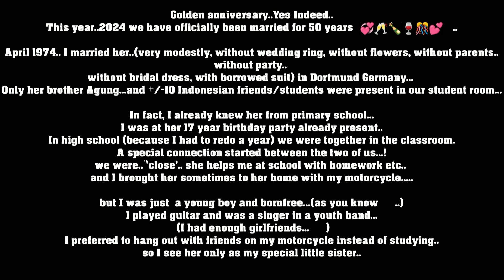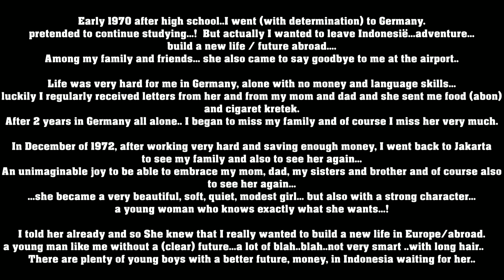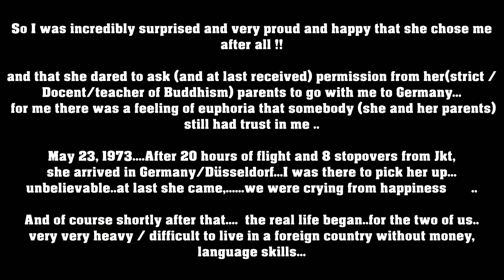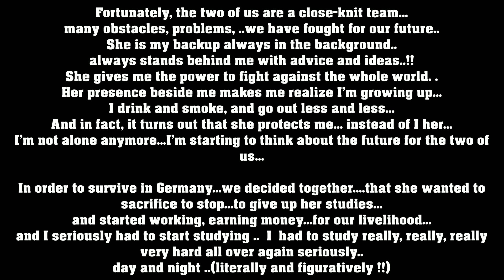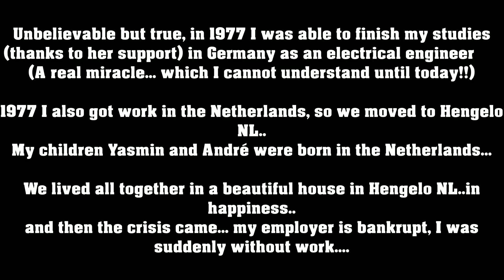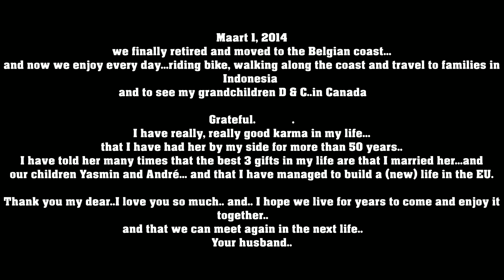"𝗦𝘁𝗼𝗿𝘆 𝗼𝗳 𝗦𝗪𝗔𝗻𝗠𝗲𝗶" 𝟱𝟬𝘁𝗵. 𝗔𝗻𝗻𝗶𝘃𝗲𝗿𝘀𝗮𝗿𝘆 𝗖𝗲𝗹𝗲𝗯𝗿𝗮𝘁𝗶𝗼𝗻 𝟮𝟬𝟮𝟰